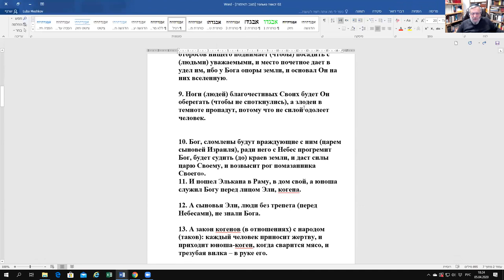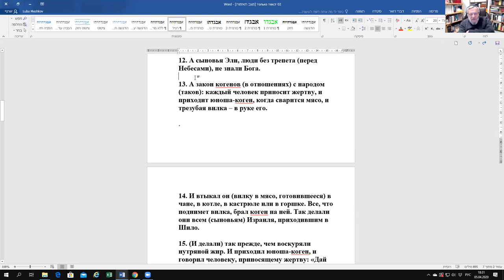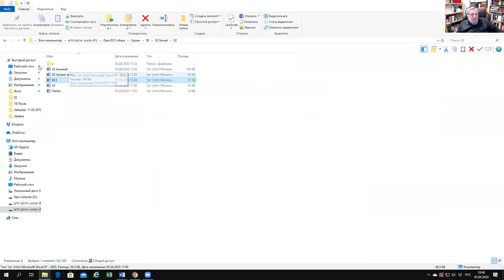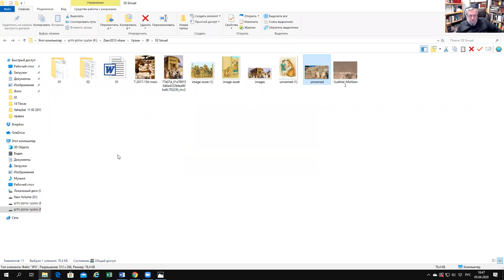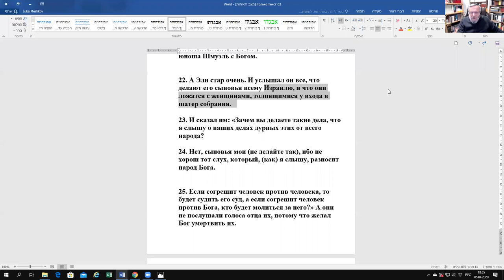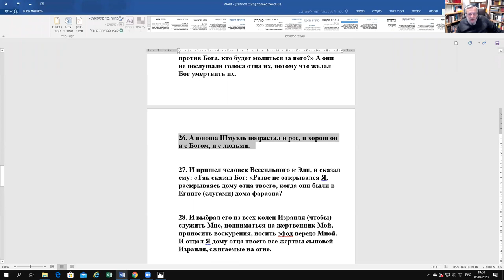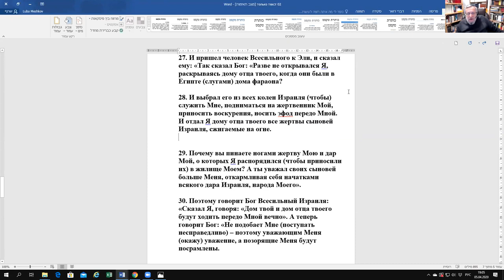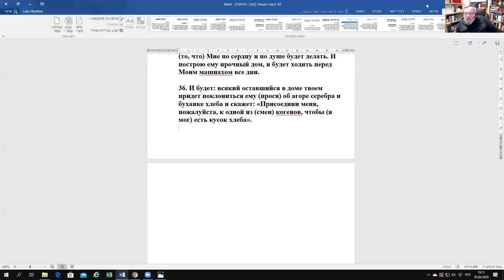«Сыновья Эли. Становление пророка Шмуэля», курс «Книги Пророков и Писания», рав Зеев Мешков